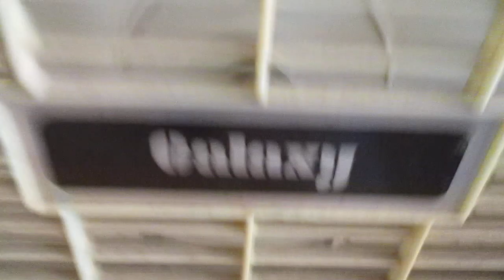Galaxy Box Fan